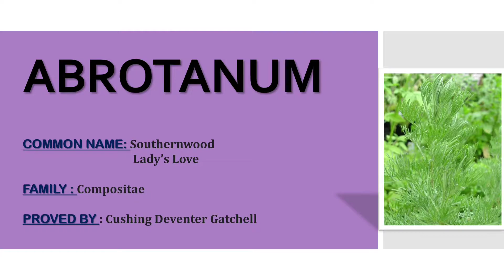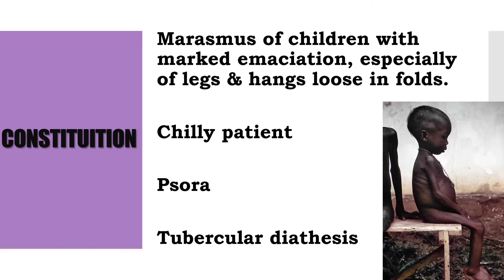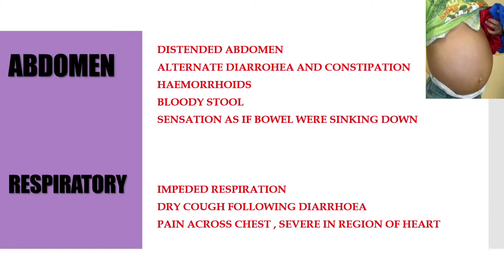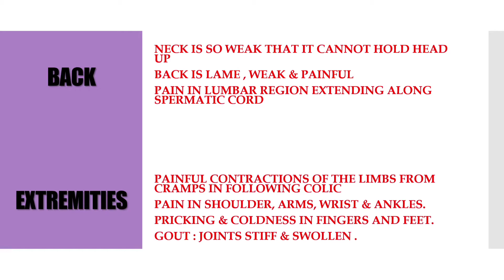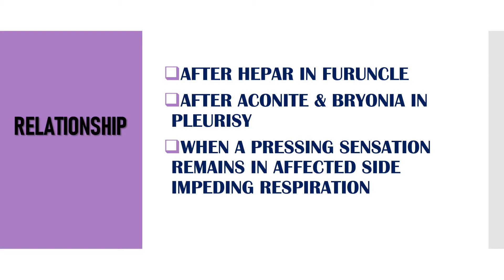Abrotanum Homeopathy Medicine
Abrotanum is commonly known as southernwood, lady's love or Artemisia abrotanum. It belongs to the plant kingdom and is a member of the family Compositae. It is indigenous to Eurasia and Africa. It can be propagated easily by the division of roots or cuttings. It acts upon fibrous and serious tissues. The primary action is upon the nervous system, where it produces a hyperaemia and gives rise to anaesthesia and paralysis, accompanied by neuralgic pains. The latter cause great restlessness and are relieved by motion.